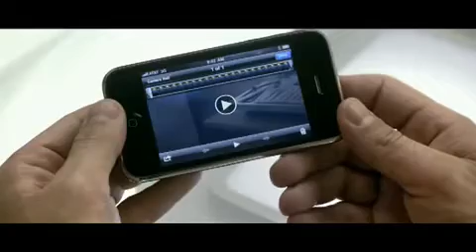iPhone 3GS ad from 2009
iPhone 3GS Ad